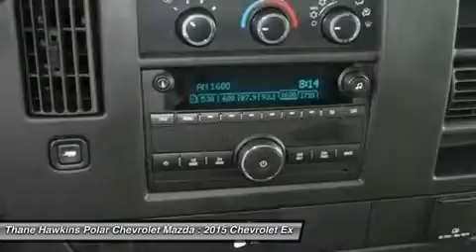2015 Chevrolet Express Commercial Cutaway 54893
2015 CHEVROLET EXPRESS COMMERCIAL CUTAWAY White Be
Stock# 54893

1801 E Co Road F

Express Cutaway Work Van Cutaway, 2D Chassis, 8 cyl 6.0L Flex Fuel, RWD, Summit White with Medium Pewter Interior. You NEED to see this van! Chevrolet FEVER! This 2015 Express Cutaway is for Chevrolet fans who are hunting for an exceptionally reliable van. It will save you money by keeping you on the road and out of the mechanic's garage. Polar is the safest, easiest place on earth to buy a vehicle...no kidding! Call, e-mail, or stop by today!